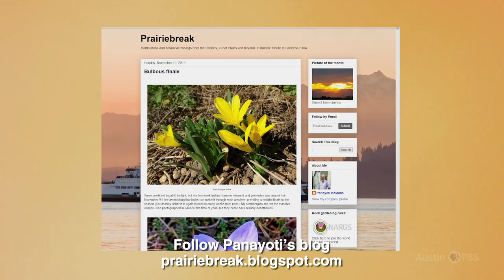Panayoti Kelaidis, Denver Botanic Gardens |Central Texas Gardener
Philosophy for sustainable gardening crosses borders with Panayoti Kelaidis, Senior Curator and Director of Outreach at Denver Botanic Gardens. Host: John Hart Asher.